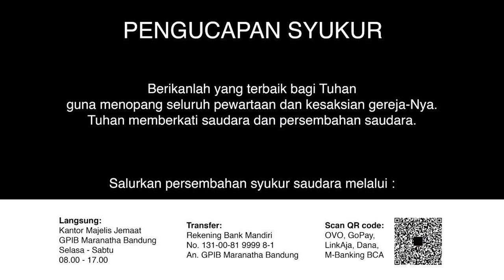Ibadah Rumah Tangga 10 Juni 2020 GPIB Maranatha Bandung